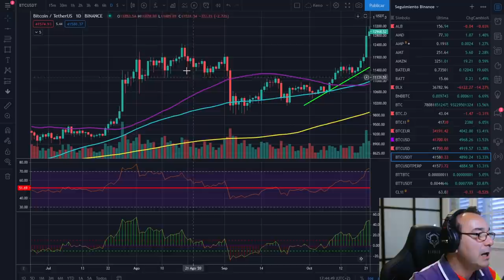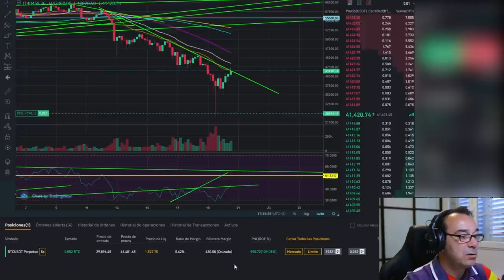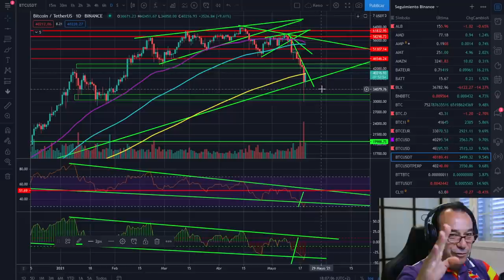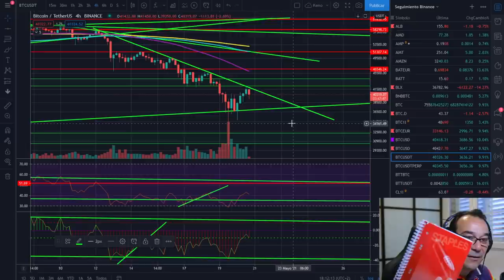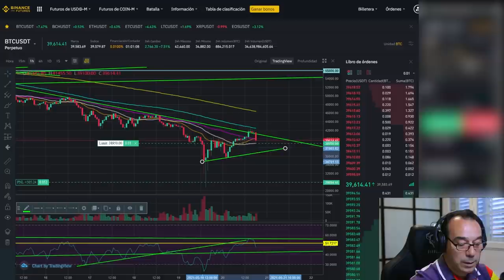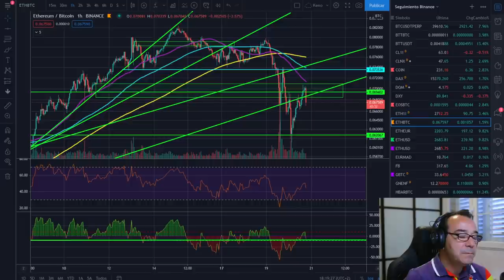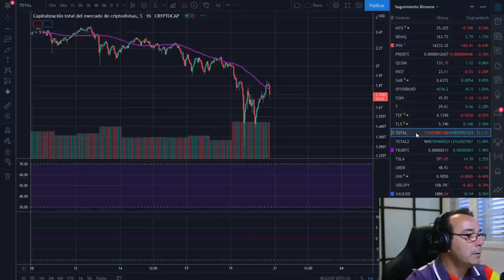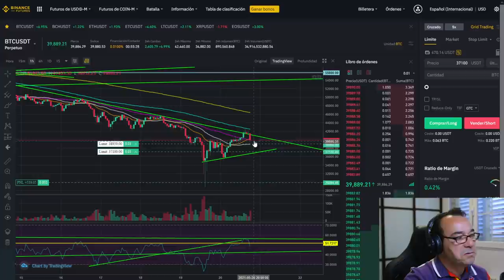🚀 BITCOIN 🚩🚩🚩 ¡AGUAS TURBULENTAS! 🤢🤢🤢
WEB del curso GRATIS BITCOIN 🚩🚩🚩 ¡AGUAS TURBULENTAS!